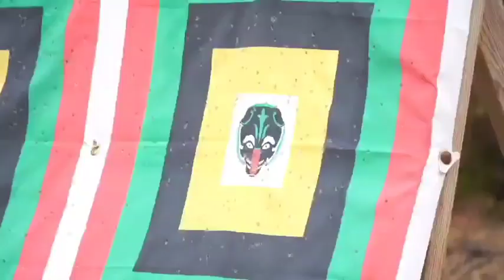Η ΕΦΙΠΠΗ ΤΟΞΟΒΟΛΙΑ ΣΤΗΝ ΚΟΡΕΑ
O Πρόεδρος της Παγκόσμιας Ομοσπονδίας Έφιππης Τοξοβολίας στην οποία είναι Μέλος η Ομάδα των «Ελλήνων Κενταύρων», αξιότιμος κ. Youngsup Kim, μας ετίμησε με ένα εξαιρετικό βίντεο στο οποίο περιγράφονται τεχνικές και παράμετροι της Έφιππης Τοξοβολίας στηξν Κορέα (όπου και η έδρα της Ομοσπονδίας μας) και στην οποία, το 2007, είχε την ευτυχή δυνατότητα μιας σύντομης μαθητείας και ο Ιδρυτής των «Ελλήνων Κενταύρων».

Στο βίντεο αυτό παρατηρούμε ομοιότητες και διαφορές μεταξύ των όσων ισχύουν στην Κορεατικήν Έφιππη Τοξοβολία και στη Σχολή του Οργανισμού «Kassai» την οποία ακολουθεί η Ομάδα μας! Οι ομοιότητες πολλές και οι διαφορές έγκεινται στην μη παραδοσιακήν ιπποσαγή (δυτικού τύπου με ενστόμισμα) αλλά και στην δυτικού τύπου ίππευση που ακολουθεί η Κορεατική Ιππική της Έφιππης Τοξοβολίας.

Όμως και στις δύο περιπτώσεις παρατηρούμε την έμφαση στην  φ υ σ ι κ ή ν  α γ ω γ ή  (σωμασκία) στην οποία δίνουν έμφαση και οι δύο Σχολές, κάτι του οποίου την μεγάλη σημασία αρνείται να αποδεχθεί ο μέσος σύγχρονος Έλληνας νομίζοντας ότι μπορεί να ασχοληθεί με μία πολεμική τέχνη χωρίς να «καταπονηθεί» απολαμβάνοντας … «ουρανοκατέβατα» κάποια οφέλη της, κάτι εντελώς αδύνατο!

Για όσους είναι ενήμεροι του οπτικοακουστικού υλικού από τις Προπονήσεις της Ομάδος μας αλλά και από τις συνεχείς αναρτήσεις των δύο Ιστολογίων μας, θα έγινε αντιληπτό ότι η Σχολή των «Ελλήνων Κενταύρων» ακολουθεί απαρεγκλίτως το εκπαιδευτικό πνεύμα των Σχολών των Δασκάλων μας Ούγγρων, Μογγόλων και Κορεατών τόσο στην, αμιγώς, Έφιππη Τοξοβολία, όσο και στις συμπαρομαρτούσες έφιππες πολεμικές τέχνες, ανεξαρτήτως των όποιων τοπικών διαφορών (έφιππη Naginata οι Κορεάτες, έφιππο Λογχοπέλεκυ εμείς), Σε κάθε, όμως, περίπτωση το αποτέλεσμα κοινό: Ένας εξίσου ικανός έφιππος πολεμιστής!

Σας ευχαριστώ που, ήδη, κατανοήσατε ότι δεν φείδομαι προσωπικών κόπων ώστε να ωφεληθείτε όσο το δυνατόν περισσότερο όσοι παρακολουθείτε το εκπαιδευτικό πρόγραμμα των «Ελλήνων Κενταύρων» και αντιλαμβάνομαι πλήρως τις δυσκολίες μιας παρακμιακής εποχής η οποία απεργάζεται την «οίκαδε» εξόντωση μιας κοινωνίας καταδικασμένης από την ανοησία των επιλογών της. Θα ήθελα, όμως, να σας παρακαλέσω να επιμείνετε στην ατομική σας   γ ύ μ ν α σ η  επ΄ αγαθώ της ψυχοσωματικής σας υγείας, ανεξαρτήτως συνθηκών διότι αυτή είναι η μόνη διέξοδος   ε π  ι β ι ώ σ ε ω ς  όλων μας!

Εφιπποτοξοτικά!

Αριστοτέλης.